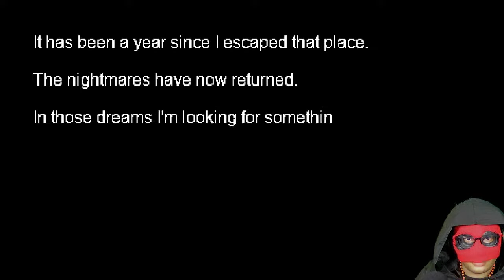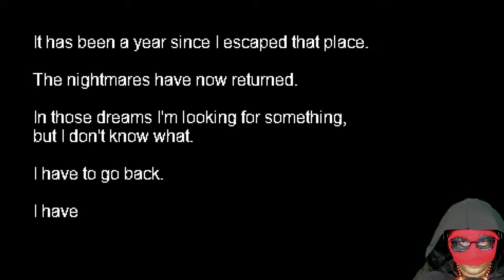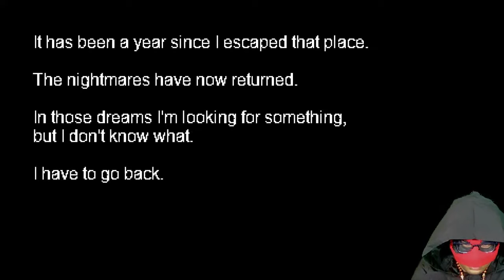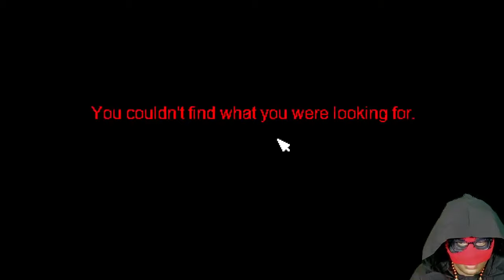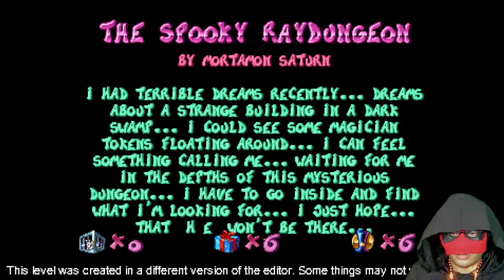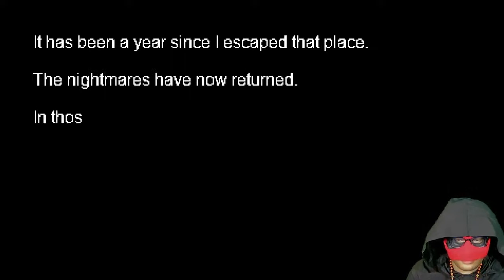RAYMAN SOIRÉE HALLOWEEN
Live Halloween du 31 octobre!

- Chapitrage -

00:00